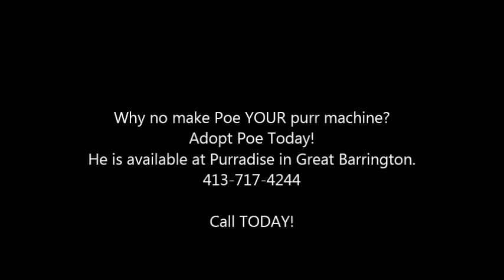Poe the Purr Machine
Poe needs your help!

Poe has had a tough couple of years… He was surrendered to the Berkshire Humane Society on April 29th, 2015. I know in “shelter world” that does not seem like a long time, but in Poe’s world it has been an eternity because his story doesn't end there.

Poe was originally from a shelter in Springfield Massachusetts, where he sat patiently awaiting his forever home. He was finally adopted to what everyone thought would be his lifelong, loving family… Boy was everyone wrong! Poe was then placed on Craig’s list seeking a new home!! Someone from Berkshire County saw this post on Craig’s list and brought him home to be companions with her other cat. Poe was then attacked by his new cat brother and for everyone’s safety he was brought to Berkshire Humane Society.

As you can read… Poe has had a pretty tough life. That’s why we are writing this plea to find Poe the PERFECT, FOREVER, LOVING HOME! Now to tell you about what an amazing boy he is!

We call him a Dog/Cat breed. He has a face like a cat, a tail like a cat, but a body like a dog, and all dog personality! He will come when called, jump up on the couch and sit right by you, he hasn't mastered the fetch yet, but we are working on it. If you are looking for the perfect companion to watch football on the couch with or snuggle up during these long cold winters, he’s the man for you!

Purradise is a satalite cat adoption center for Berkshire Humane Society located in Great Barrington, MA.